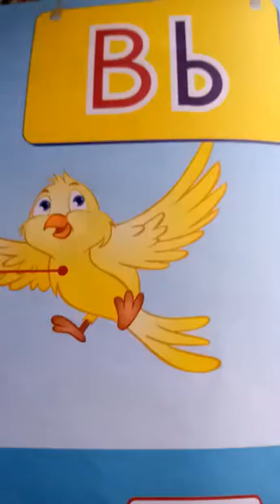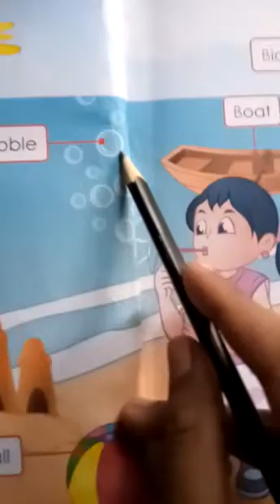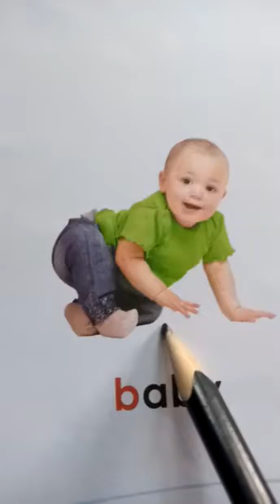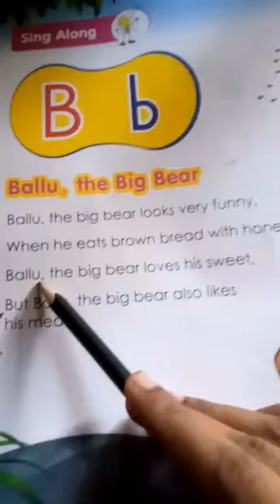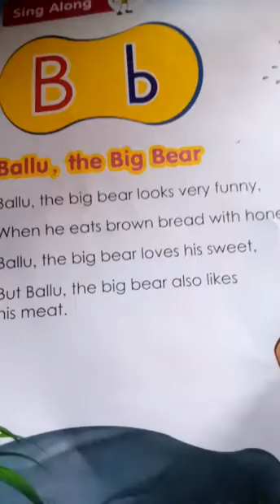B letter words and short story @play and learn